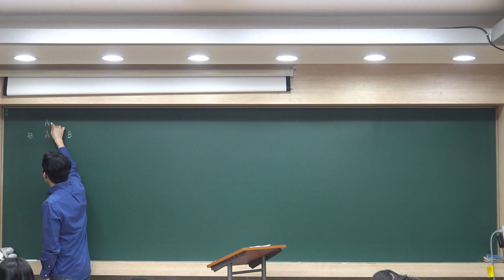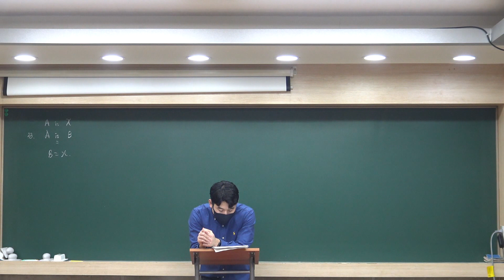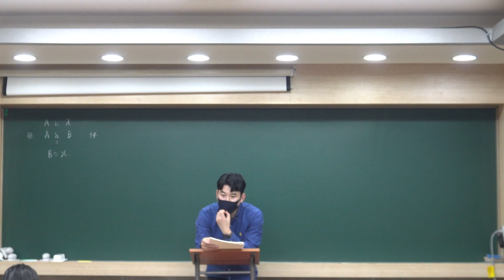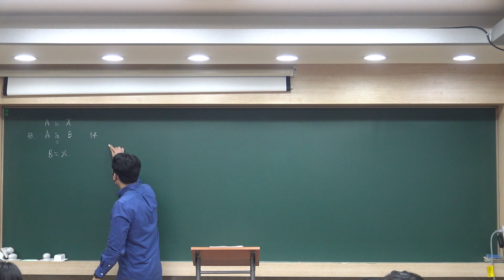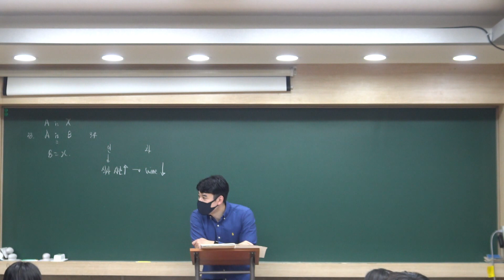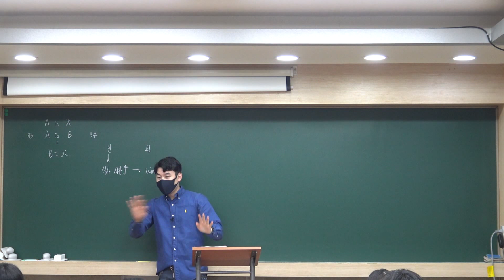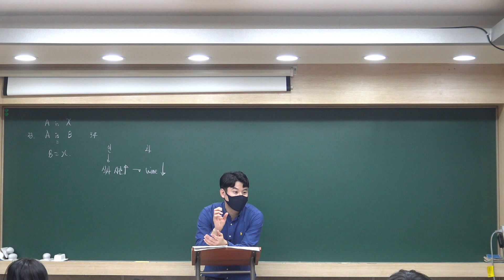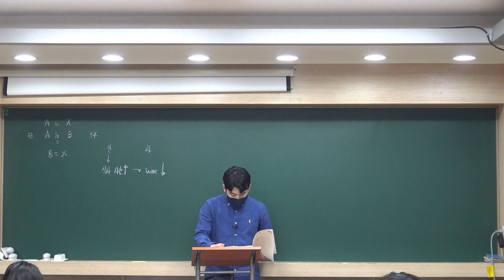[고2 강의] 2023년 The Alchemist 33-34번 강의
고2 The Alchemist 33-34번 강의입니다.